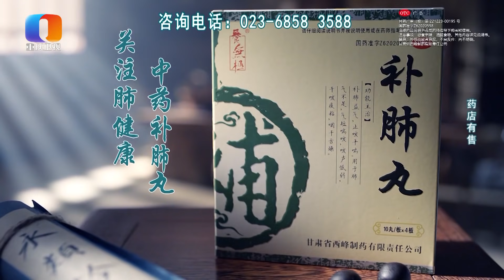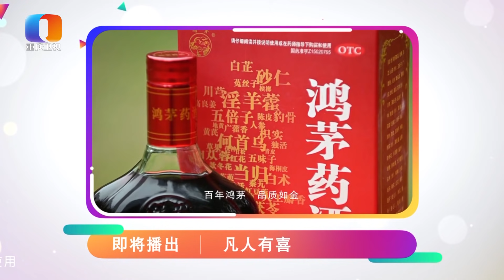【NEW】凡人有喜202100809：退休后的叔叔阿姨来相亲！一个搞摄影一个爱旅游，哪个说老年人没有爱情？为儿女操劳了大半辈子的他们，为了同儿女住起了争执！为何叔叔坚决要过二人世界？离婚又是为什么呢？